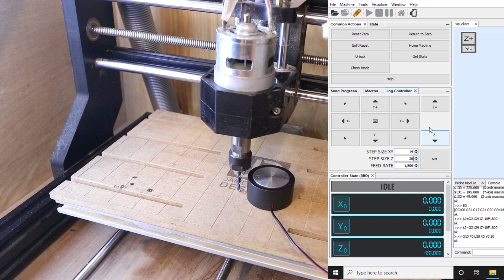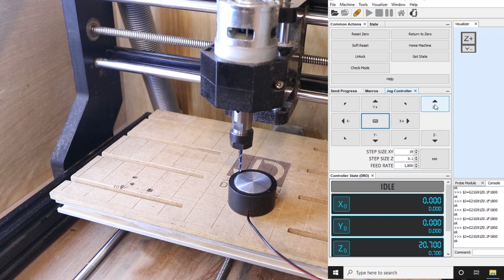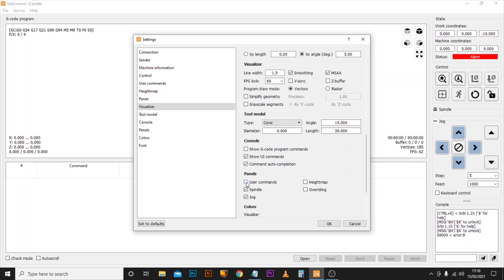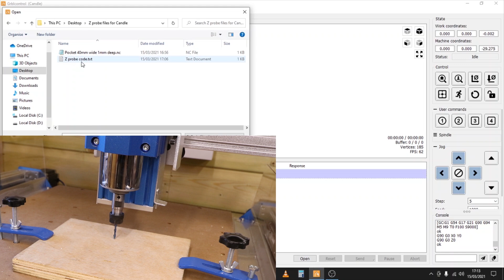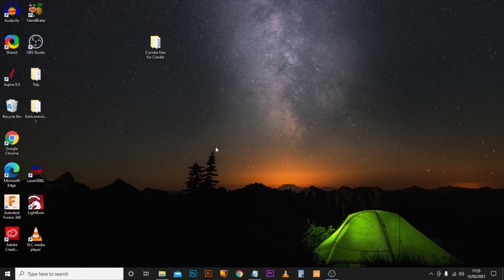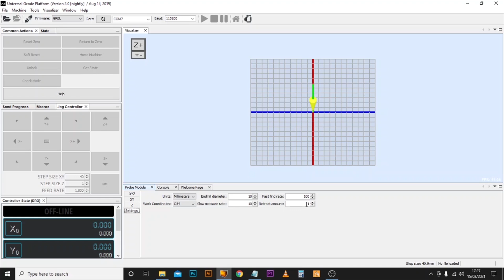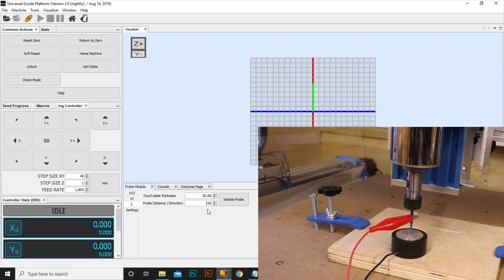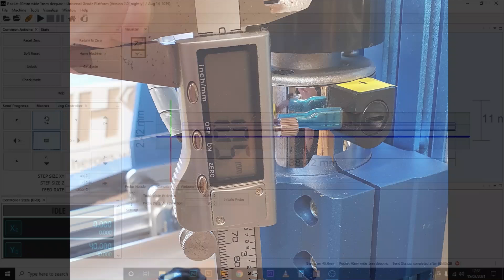Setting up the Z probe for the PROVerXL 4030 CNC from Sainsmart Genmitsu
A quick guide on how to setup your Z probe on the ProverXL 4030. We cover the setup for both Candle and UGS.

Dupont connectors: